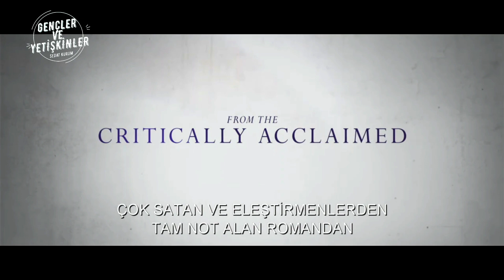Film Tavsiyesi "THE BOOK THİEF"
Merhaba arkadaşlar, hafta sonu evdeyseniz ve izleyecek bir şeyler arıyorsanız, bugün sizlere "Kitap Hırsızı" adlı filmi tavsiye edeceğim. Film, küçük bir kız olan Lizel'in hikayesini anlatıyor. Lizel, Yahudi dostlarına yardım etmek için gizlice kitaplar çalmaya başlar ve bu tutkusu onun hayatını değiştirir. Diğer videolarıma da muhakkak göz atın.